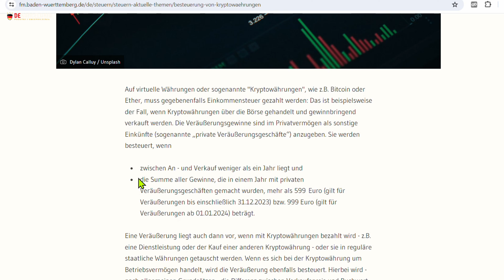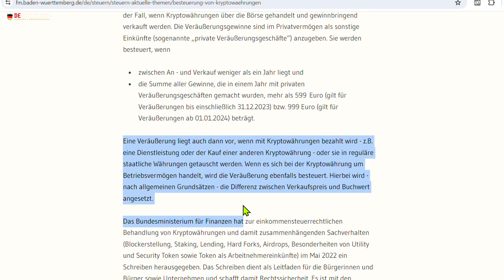Podatek od KRYPTOWALUT w Niemczech - Ile wynosi? BITCOIN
Hasło: "Wiosenne losowanie Dekancelarii" !
Podaj to hasło przenieś do nas min. 2 ubezpieczenia** w czasie 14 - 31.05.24 weź udział w losowaniu 9 nagród już 02.06.24!
Do wygrania:
1. 5 x 100€ w gotówce
2. Pakiet doskonalenia techniki jazdy w ADAC
3. Detailerskie czyszczenia wnętrza i zewnętrza u @Autoo_Adam
4. Mentoring językowy j. niemieckiego u @agaponiemieckugada
5. 1 godzinna konsultacja biznesowa, lub finansowa ze mną

Zapraszam Cię do odcinka w którym dowiesz się ile podatku musisz zapłacić za zysk z kryotowalut w Niemczech.
Niezależnie czy jest to Bitcoin, Etherium, Cardano, Solana, Litecoin czy inne...

Witaj, jestem autorem książki pt.: "Jak wzbogacić się mieszkając w Niemczech?" - prawdopodobnie najkrótszej i najskuteczniejszej książki na tym rynku dostępnej obecenie w formie E-booka pod:

W skrócie wspieram osoby prywatne i przedsiębiorców pod kątem finansowym, podatków* i ubezpieczeń w Niemczech.

Co to tak naprawdę oznacza?
1. Jestem konsultantem biznesowym któy pomoże Ci podjąć decyzję, czy otwarcie np. Gewerby się opłaca, lub właśnie może innej formy prawnej.
Lub jeżeli już prowadzisz firmę i chciałbyś coś zmienić lub ulepszyć to również dobrze trafiłeś.

2. Sprzedaję ubezpieczenia, jednak ubezpieczyć dom, psa, kota czy samochód możesz teoretycznie wszędzie.
Ja specjalizuje się w 3 obszarach, czyli:
- ubezpieczenia zdrowotne (państwowe kasy chorych i ubezpieczenia prywatne)
- oszczędności podatkowe dzisiaj, większa emerytura później
- zabezpiecenie zdolności do pracy, czyli za co żyć jak zachorujesz mając firmę lub ulegniesz wypadkowi

Jak pisać niemieckie faktury i rachunki po niemiecku?

*według § 3.63 EstG
**ubezpieczenia jakie minimum są Ci potrzebne, żeby wziąć udział w losowaniu, to Privathaftpflicht- + Unfallversicherung lub równowartościowe, spytaj nas podczas terminu jakie inne ubezpieczenia które potrzebujesz zagwarantują Ci udział w losowaniu! Dlaczego akurat te dwa ubezpieczenia? Ponieważ powinien mieć je każdy, uzupełniają lukę jaką ma państwowy system ubezpieczeniowy i zabezpeiczają Twoją egzystencję.